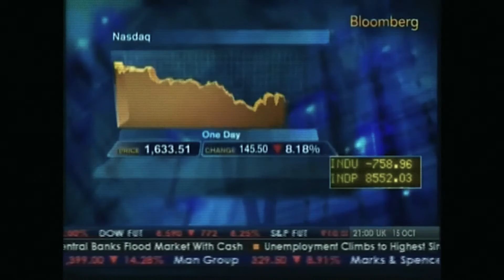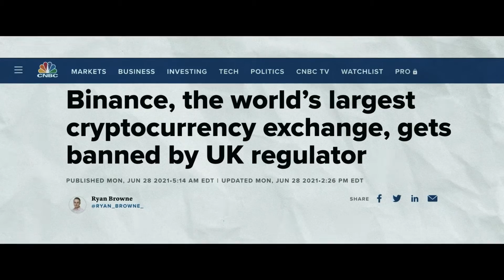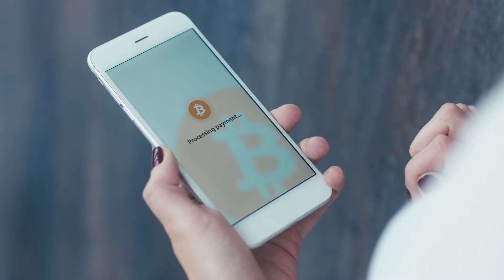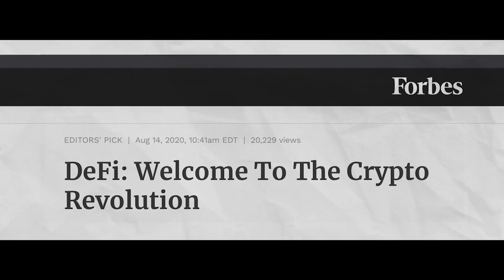🤖 Artificial Intelligence: 👨‍👨‍👦‍👦 Are They Becoming More Human? - Mo Gawdat